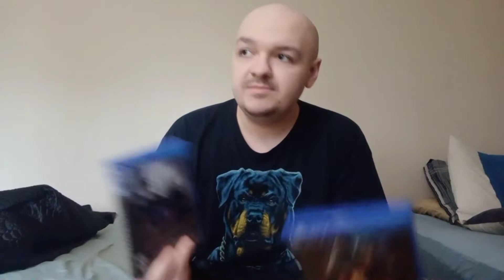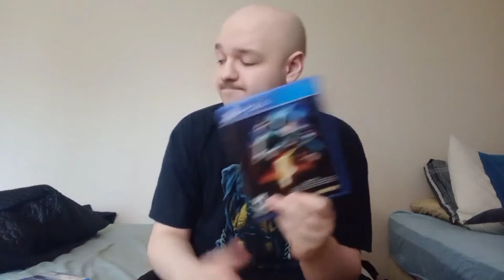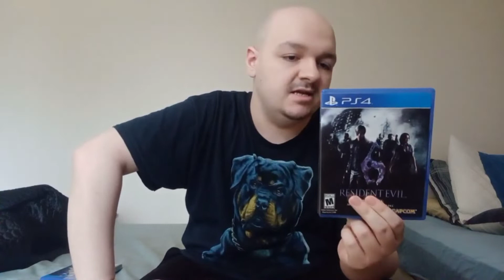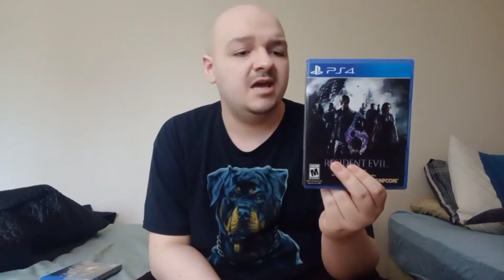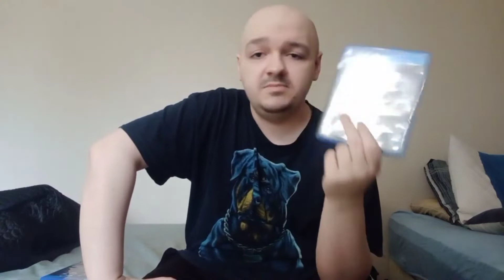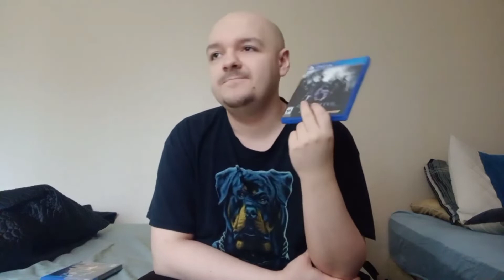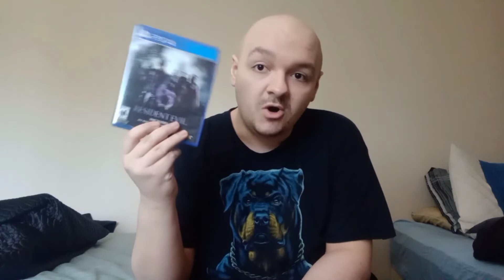Resident Evil 5&Resident Evil 6 Remakes Discussion